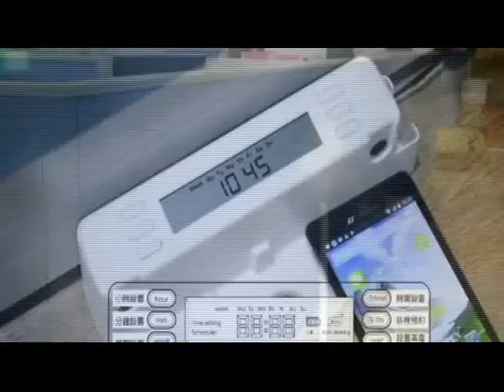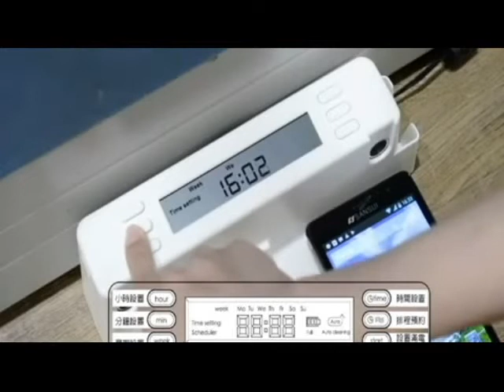COVID-19 disinfection machine Automatic Robot sterilize Machine With Automatic Recharged,Schedule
Our Robotic Air Disinfection is quite different from Other traditional disinfection:

Innovative technology comparing with other models:

1.Walking one Room to Another Room to make sure every room was Sterilized and Humidification, however,traditional Air Disinfection Sterilized &Air humidifier just stay in one place .

2. Auto Recharged when it was lower power, with 2600mah lithium battery inside the robot ,this is the first one Air Disinfection &humidifier in the world who can rechargedable .
3.Weekly Schedule For MobileAir Disinfection & Humidification,you can schedule the any working time that you want.

4. It is not only air humidifier, it will be a sterilizer if you put disinfectant &Antivirus liquid etc.. in water tank.

5.Water Level Detction.

6.Ultrasonic Obstacle Detection.

5.Three Mist Levels.

7.Stationary Humidification.